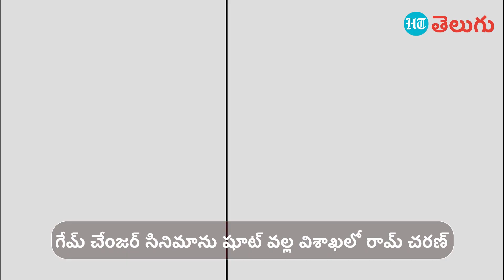klinkara at vizag beach | బీచ్‌లో రైమ్, క్లీంకార ఫుల్ ఎంజాయ్..రామ్ చరణ్ ఆటలు చూశారా? | HT Telugu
__హీరో రామ్ చరణ్, ఉపాసనలు వైజాగ్ బీచ్‌లో అలా తిరుగుతూ ఫుల్ చిల్ అయ్యారు. ఒకరు రైమ్‌ని, ఇంకొంకరు క్లీంకారను ఎత్తుకుని బీచ్‌లో ఆటలు ఆడారు. గేమ్ చేంజర్ సినిమాను షూట్ వల్ల గత నాలుగు రోజులుగా వైజాగ్‌ జనసంద్రంగా మారిన విషయం తెలిసిందే. తాజాగా ఆర్కే బీచ్‌లో రామ్ చరణ్ సందడి చేశారు. షూటింగ్ ప్యాకప్ తరువాత ఇలా ఫ్యామిలీతో కలిసి చిల్ అయినట్టుగా కనిపిస్తోంది.